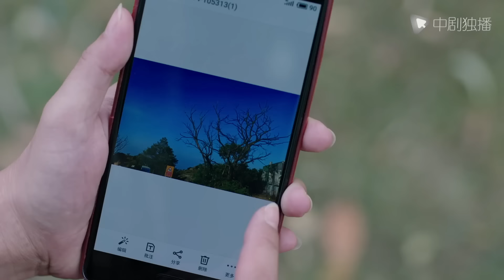【Español Sub】Domar a mi jefe-36 | doramas en español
🌟Sinopsis ：
Ai Ruoman, con buenas condiciones, luchando por la superación personal, avanzando hasta el final, carrera exitosa, excelente y fuerte, tiene sus propios objetivos y actividades en la vida, una destacada representante de las nuevas mujeres urbanas independientes, pero nunca ha sido amada por hombres, y fue caracterizada por su exnovio como Nadie se atreve a amar. Lu Fei, gentil y tranquila, amable con los demás, tranquila, solo quiere ser una persona común con una puntuación de 60, le encanta cocinar, limpiar y los buenos productos para el hogar para flores y plantas. Ambos son hombres y mujeres solteros de 30 años que luchan en la metrópoli. No estaban dispuestos a ser juzgados por haberse quedado sin años dorados a la edad de treinta años, y todos estaban trabajando duro para desarrollar una mejor versión de sí mismos y abrir una vida mejor. En los quince años de su relación, fue solo después de darse una vuelta que reconocieron la amistad del otro, y fue solo después de que desarrollaron una mejor personalidad que finalmente cosecharon su propio amor.